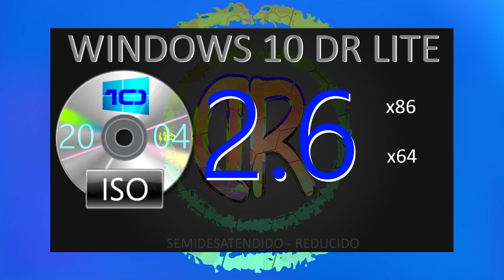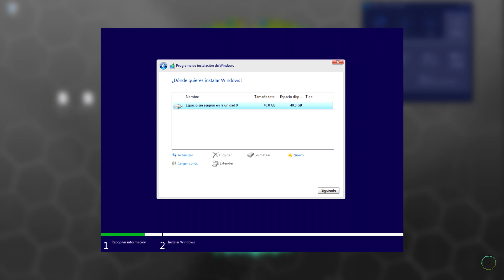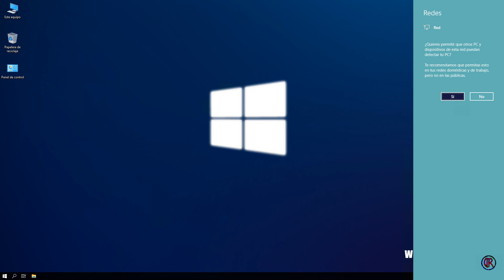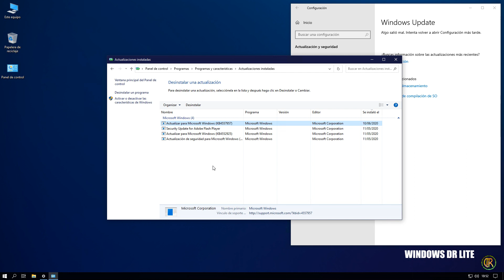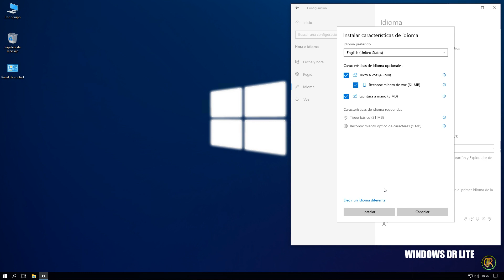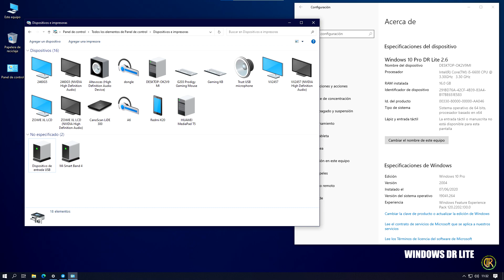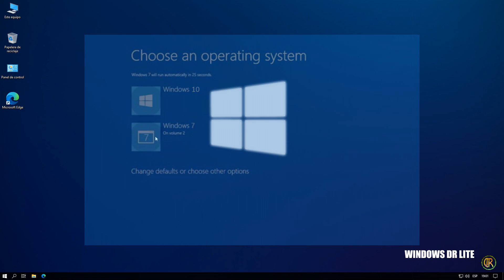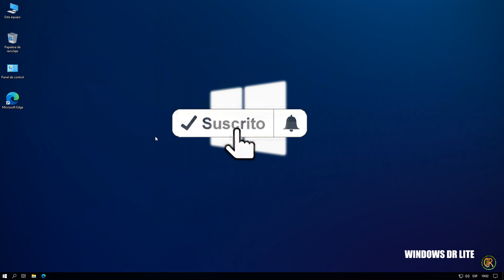W10P DR Lite 2.6 (x86-x64) Reducido Semi Desatendido (20-04)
💻 En este vídeo tenéis la descarga, el proceso de instalación y una breve guía de uso, con un "preguntas frecuentes" basado en vuestros comentarios habituales, sobre la versión DR Lite 2.6 de (W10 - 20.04) 💻
Debido al resultado de una encuesta que publique hace poco, en la que participio todo aquel que quiso, las versiones 1.x y 2.x pasan a ser de instalación desatendida.
Con lo cual, se trata de una versión modificada, con instalación semidesatendida (con creación de usuario) y reducida, con lo que su peso y consumo son mas bajos que en el SO oficial.

Cambios destacados:
- Eliminado
  * Cortana (reinstalable, pero no funcional)
  * EDGE
  * Tienda
  * Defender
  * One drive
  * Aplicaciones Metro
  * Servicio biométrico
  * Asistencia remota
- Deshabilitado
  * Telemetría /Publicidad
  * Actualizaciones automáticas 🔥
  * Consejos, recomendadiones y trucos
  * SmartScreen
- Activado
  * Búsqueda en barra de herramientas
  * Borrado de archivos temporales (Auto)
  * Framework 3.5 y 4.8
  * Extensiones de Archivos
  * Zona Horaria Automática
  * Visualizador clásico
- ✨ EXTRA ✨
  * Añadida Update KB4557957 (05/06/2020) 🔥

👀Visionad👀 el vídeo con ⚠atención⚠ hasta el final antes de ⏬descargar⏬ e instalar el sistema y antes de preguntar 🤔dudas🤔.
También recomiendo leer la 📝lista de cambios📝, incluida en la descarga del 📀ISO📀, y el 📽VÍDEO📽 sobre la DR Lite 1.6.
Importante
- No es posible cambiar el idioma del sistema (posible dependencia con defender), si el texto a voz, narrador, etc...

Links
-Podéis encontrar los links en el primer comentario (fijado) que dejo mas abajo

(NOTA 1) Ninguna de las versiones de DR Lite van PRE-ACTIVADAS, la 2.6 no es una excepción.
(NOTA 2) No contestare a comentarios cuya respuesta este explicada en el vídeo o en esta descripción.
(NOTA 3) Si tenéis problemas para ver o compartir archivos con otros equipos en Red, solo tenéis que activar el servicio llamado "Estación de Trabajo" (Inicio/Herramientas Administrativas/Servicios)

Cualquier duda o comentario, dejadlos aquí mismo.
Un saludo.

(PD) Si donáis, contactadme vía Telegram y no pasareis por los acortadores.